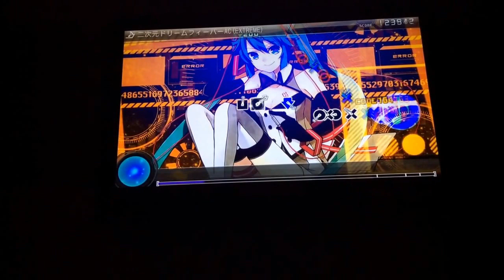Project DIVA F 2nd - 2D Dream Fever AC(EXTREME)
Notechart by me xD
Music in game
PSN ID: tsubasata_1109
Too lazy to get a Perfect